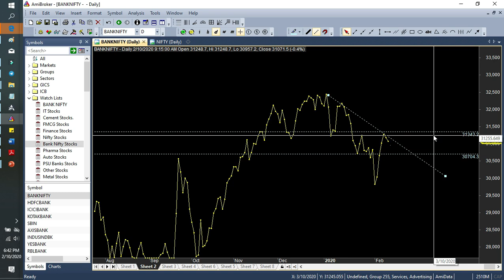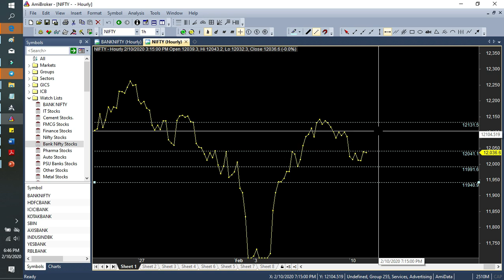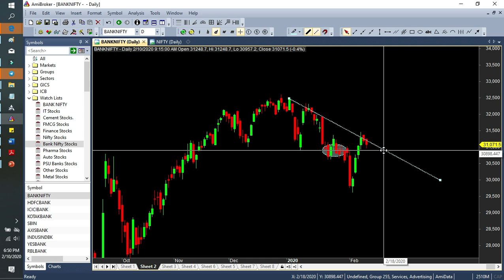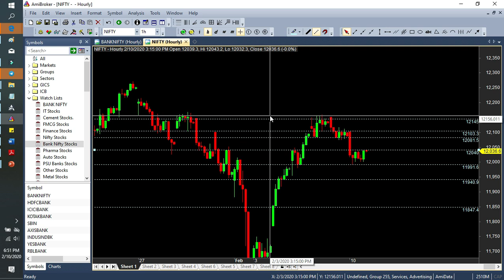Daily BankNifty & Nifty's index Analysis in Tamil 11/02/2020